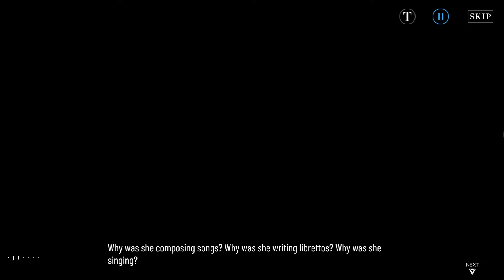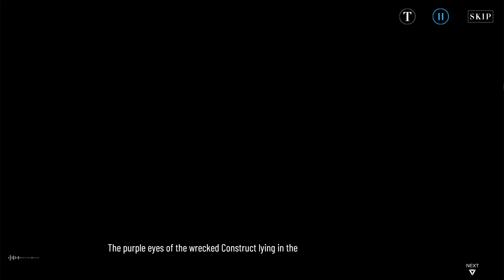Punishing Gray Raven Story Interlude Selena Tempest 60 FPS Gameplay Walkthrough English Subbed